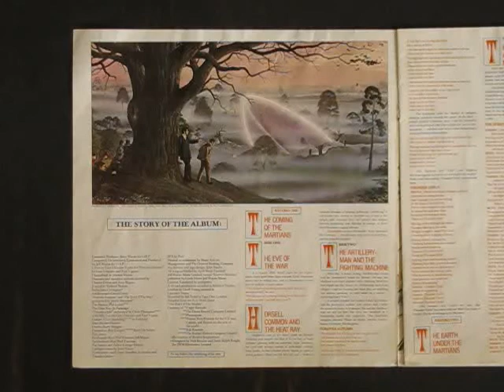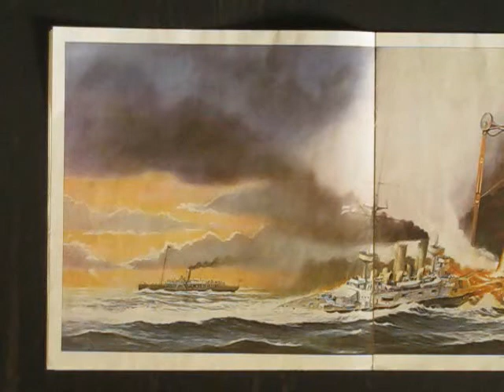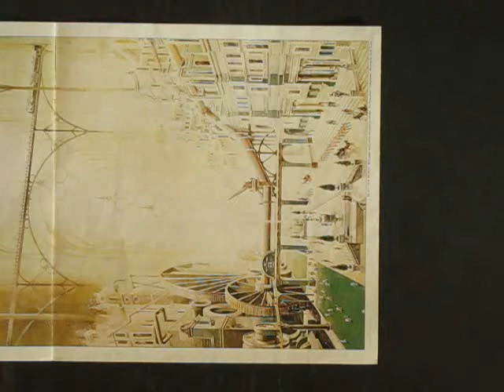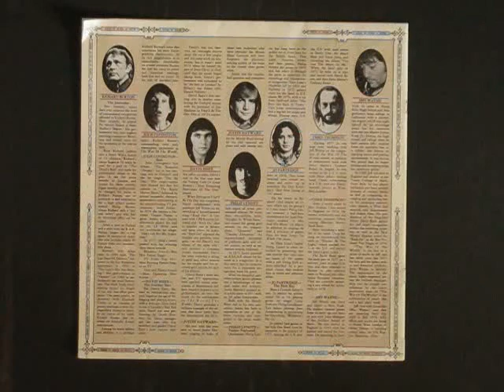367 War Of The Worlds - Art.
War Of The Worlds - Art.

Just absolutely beautiful artworks.

Thank's for the show Jeff Wayne.

The Home Utility Project and HTA Program examples.

Your comments welcome below...